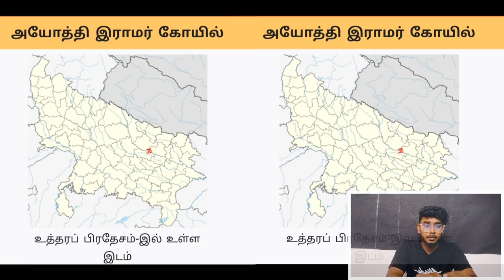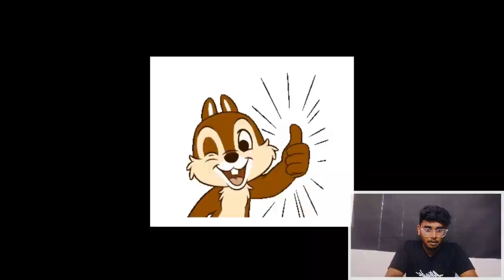History of Ram Mandir Ayodhya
"Chronicles of Devotion: Unveiling the Sacred History of Ayodhya Ramar Temple"

"Sacred Splendor: Exploring the Ayodhya Ramar Temple | A Spiritual Odyssey"

"Rising Majesty: Ayodhya Ram Mandir Unveiled | A Spiritual Marvel"
1. Ayodhya Ram Mandir
2. Ram Janmabhoomi
3. Ram Temple Ayodhya
4. Bhoomi Pujan Ayodhya
5. Ayodhya Temple History
6. Construction of Ram Mandir
7. Significance of Ram Mandir
8. Ayodhya Verdict
9. Supreme Court Judgement on Ayodhya
10. Shri Ram Janmabhoomi